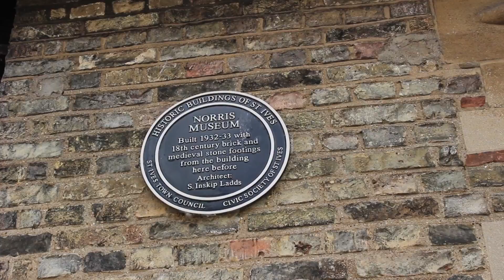Terry's Heel Bar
Geoff chats about running Terry's Heel Bar.